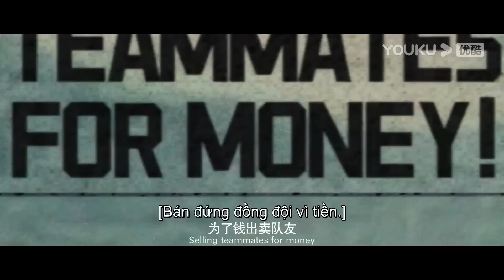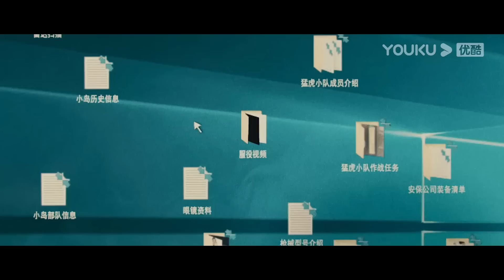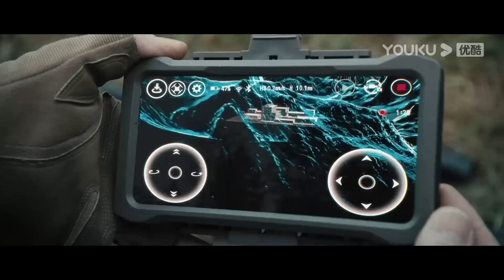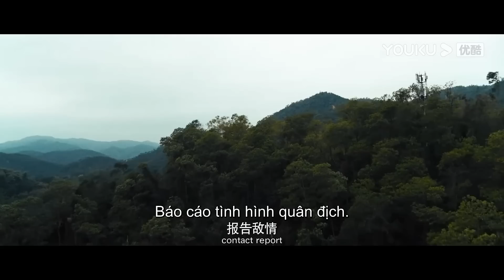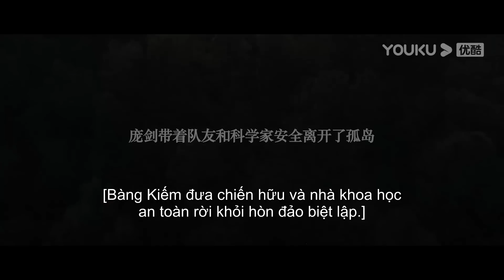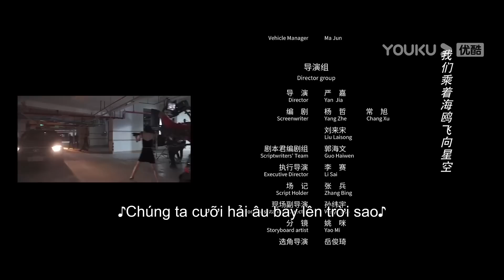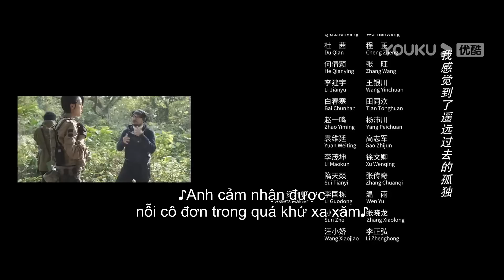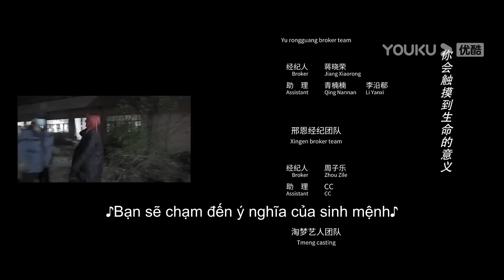[VIETSUB] Tay Bắn Tỉa: Báo Thù | Sniper Vengeance | Phim Lẻ YOUKU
Nữ xạ thủ tài ba Anna buộc phải nhận nhiệm vụ ám sát, trong quá trình thi hành án dần thức tỉnh thành một chiến sĩ công lý tốt bụng và đầy lòng yêu thương, liên quân đặc vụ Artai đã đứng lên bênh vực công lý khi đối mặt với sự đàn áp người dân của trùm ma túy. Cả hai đã hợp tác để ngăn chặn việc thông qua luật hợp pháp hóa việc trồng và buôn bán ma túy ở Libiwala, đồng thời phát động trận chiến sinh tử với trùm ma túy phản diện Roger, cuối cùng đập tan âm mưu của kẻ ác, bảo vệ người dân khỏi ma túy, và cứu nước.